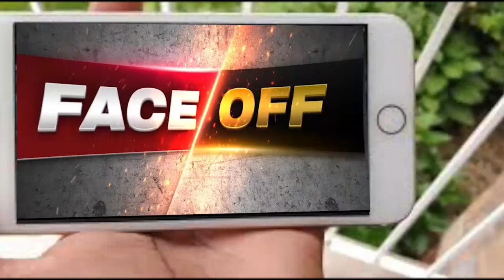Scoop | Episode 8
The Philippine fencing team is aiming for the overall championship in the upcoming SEA Games. Veteran sports journalist Eddie Alinea and Dzi Gervacio host the weekly SCOOP forum.